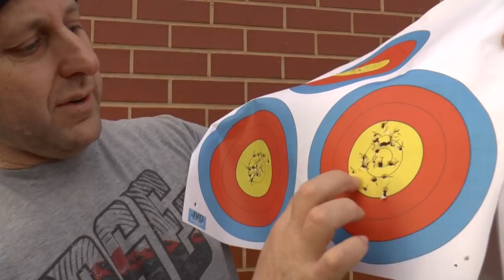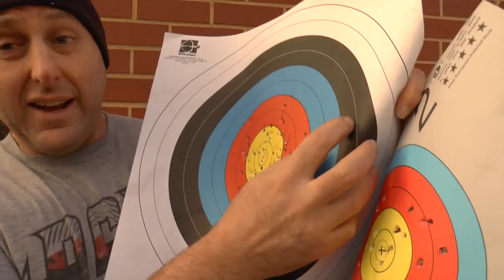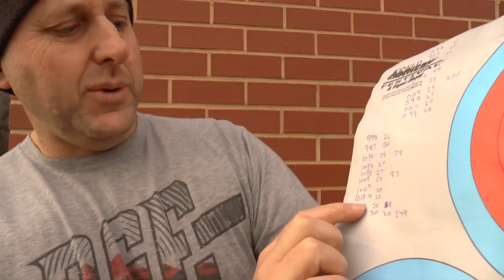Australian National Archery Indoor 2018 how I felt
With the 2018 National Archery Indoor Championships now over I recap the 2004 National Archery Indoor Championships I shot in.

What I took out of this championship and how to improve for next year.

I discuss about shooting in a National championship.